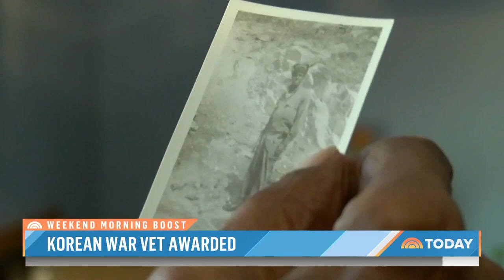Korean War Veteran Awarded With Medals, 70 Years After Service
Rudy McCallop’s stepdaughter was curious about her stepfather’s military service and sent the Army a letter asking for more information. The Army sent back the information and five medals for the Korean War veteran. Saturday TODAY’s Joe Fryer has your Weekend Morning Boost.